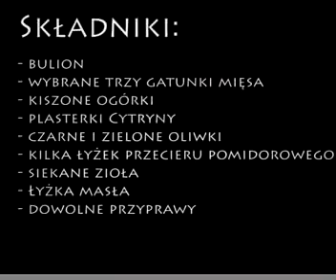terazRosja.pl - Solianka ze Starej Piekarni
Szef kuchni Starej Piekarni w Pszczynie gotuje rosyjską zupę soliankę. Smacznego :)